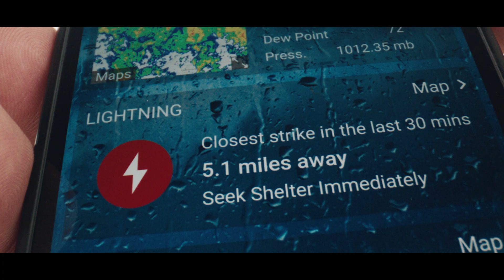WeatherBug Cannes Lions - Know Before Lightning Strikes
In October 2021, WeatherBug launched the High Priority, Time-Sensitive, Emergency Notifications with Icon labels. The implementation allows users to get important safety messages no matter what settings they have on their phones. This launch also gives users a visual of how lightning can impact their safety in their current location.

WeatherBug's Spark Lightning Notifications uses our partner network to detect the number of lightning strikes at any given time in over 160 countries. The tool detects both lightning that hits the ground and lightning in the clouds – what meteorologists call 'total' lightning. The app then uses the phone's GPS location to determine the nearest lightning strike to the user. WeatherBug is the only weather app to offer this level of real-time lightning data for free.